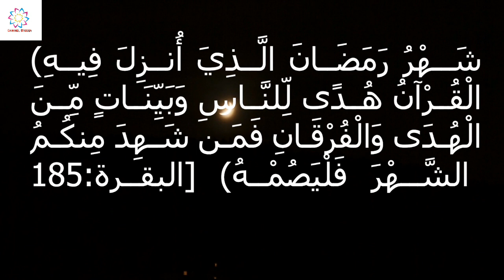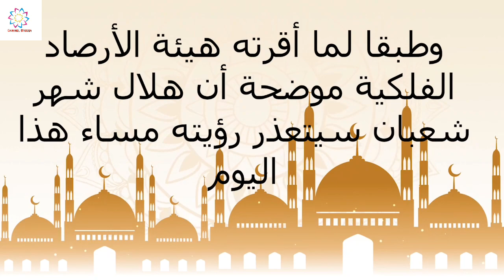موعد/ تاريخ شهر رمضان الكريم 2020م/1441ه في جميع الدول العربية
شانيل إبتسام
شانيل إبتسام قناة تتطرق لمواضيع متعددة: طبخ، سياحة، جولات بأكبر المحلات، أفكار للديكور والتنظيم, روتينات و أعمال يدوية بسيطة.
هدف القناة هو امتاع المشاهد وافادته في نفس الوقت بمضمون مفيد و متنوع جدا.
أرجو من الله أن تنال إعجابكم، وأرحب بالجميع 😀
وأنا على استعداد دائما للاجابة على أسئلتكم واستفساراتكم.

حملة_توصيل_100000_ مشترك
موعد اول شهر رمضان 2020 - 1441 فلكيا في المغرب السعودية ومصر والعراق والجزائر والدول العربية ! موعد أول ايام رمضان 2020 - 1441 بالميلادي وفلكياً في جميع الدول ... موعد شهر رمضان 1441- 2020 فلكيا موعد اول ايام رمضان 2020
متي يبدأ رمضان 2020 في جميع الدول ... رمضانك - Ramadank تعرف علي موعد شهر رمضان 2020 ( في مصر و الكويت والمغرب و سورياو الاردن و ... شهر رمضان 2020رمضان 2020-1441.. تعرف إلى موعد أول أيام شهر الصيام فلكيا ...موعد شهر رمضان 2020 . - اخبار اخبار المملكة السعودية ...موعد أول أيام رمضان 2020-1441 فلكيا في الدول العربية تاريخ ...متى شهر رمضان 2020 , ميعاد اول ايام شهر رمضان , تاريخ اوول ...متى أول يوم رمضان 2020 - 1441 بالميلادي وفلكياً ؟ كم باقي ...موعد أول أيام رمضان 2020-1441 فلكيا ، موعد أول أيام رمضان ...رمضان المقبل في أبريل 2020‎ - الإمارات اليوم موعد شهر رمضان 2020 في المانيا تاريخ حلول شهر رمضان المبارك 2020 في المغرب، السعودية مصر و باقي الدول العربية موعد أول ايام رمضان 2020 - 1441 بالميلادي وفلكياً في جميع .موعد شهر رمضان 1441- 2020 فلكيا‬‎ - التقويم الهجري شهر رمضان سنة 1441موعد شهر رمضان المبارك 2020 هذا العام - موقع محتوى رمضان 2020 |موعد شهر رمضان 2020 فلكياً في مصر والسعودية والكويت ...موعد أول أيام شهر رمضان للعام الجديد 1441 هجريًا | الشرقية تودايموعد بداية شهر رمضان 2020 / 1441 في ألمانيا، كندا، أوروبا
تاريخ رمضان 1441/2020 شانيل ابتسام متى رمضان، تاريخ
رمضان 2020 - مواعيد عرض التليفزيون، دليل ...موعد شهر رمضان المبارك لعام 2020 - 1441... - اجواء شهر رمضان ... موعد اول ايام رمضان 2020 - متي يبدأ رمضان 2020 في جميع الدول ...تعرف علي موعد شهر رمضان 2020 ( في مصر و الكويت و الاردن و‬ ...موعد شهر رمضان 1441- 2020 فلكيا‬‎ - موعد اول ايام شهر رمضان 2020 - متى يبدأ رمضان 2020 فى جميع‬ ...موعد شهر رمضان 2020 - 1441 في السعودية ومصر والعراق ...تعرف علي موعد شهر رمضان 2020 ( في مصر و الكويت و الاردن و‬ ... قنوات العرض ‬‎ - ...فلكياً أول أيام شهر رمضان 2020 م 1441 ه في مصر و قطر ...فى رمضان ... رمضان 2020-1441..